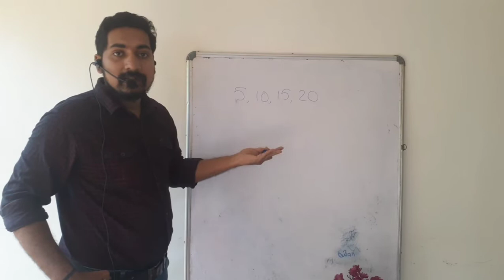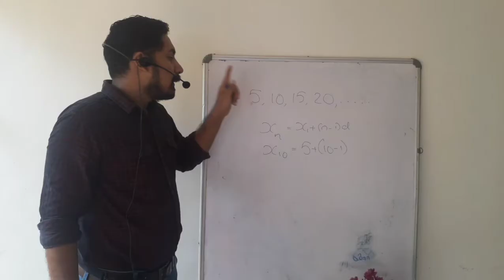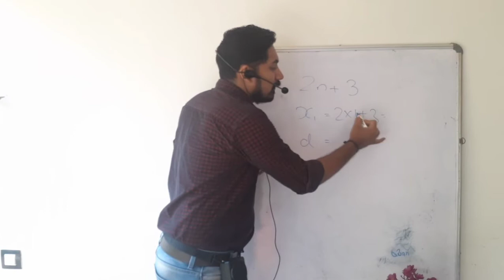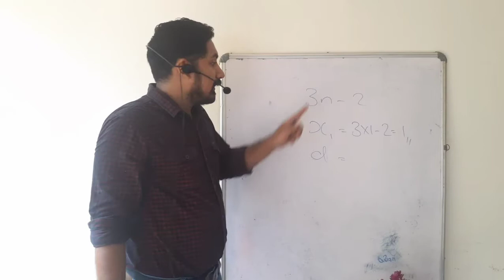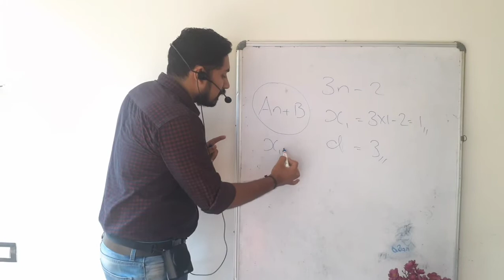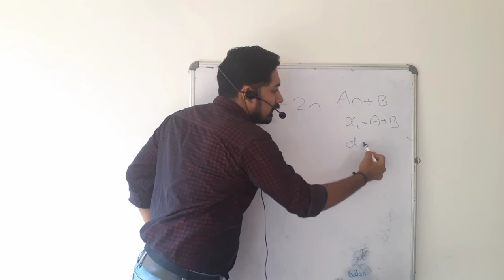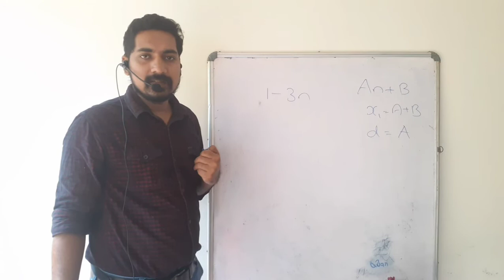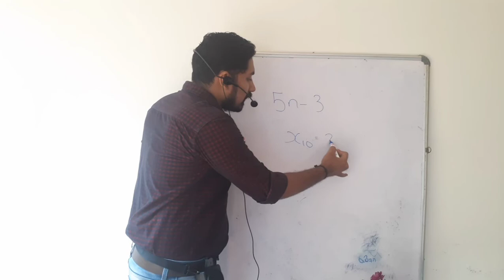Arithmetic Progression /Part-2